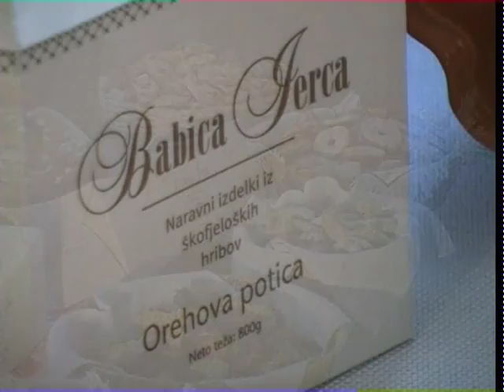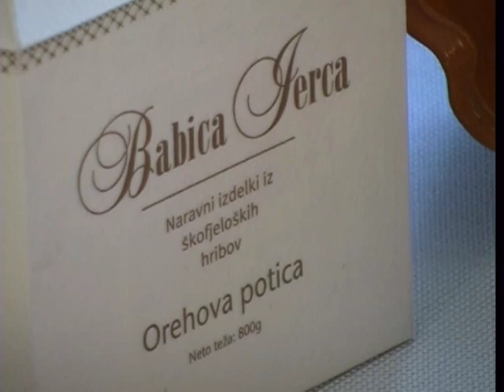Projektna skupina za peko kruha in peciva iz Škofje Loke, Dobitnik ACS 1999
Postale so dobra delovna skupina

Od štirinajstih kmetic, ki resno delajo v projektni skupini za peko kruha in peciva pri Kmetijski svetovalni službi v Škofji Loki, jih je sedem registriralo dejavnost.

V kratkem času so veliko naredile. Pozimi organizirajo strokovna predavanja in delavnice s področja peke in pekovskih izdelkov. Udeležile so se že delavnice peke kruha in peciva, v okviru Društva podeželskih žena so obiskovale kuharske tečaje. Poslušale so tudi predavanje o etnoloških navadah v škofjeloških hribih, o ekonomiki dela in o dopolnilnih dejavnostih, in iz drugih tem. Hodijo na strokovne ekskurzije po kmetijah, izobražujejo pa se izključno iz lastnega zanimanja in z namenom, da bi izboljšale kvaliteto dela.